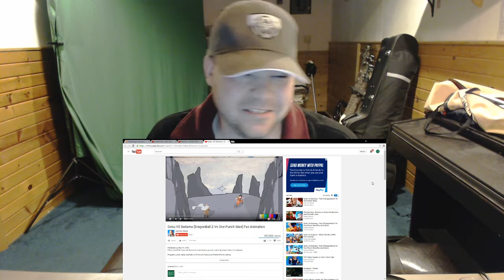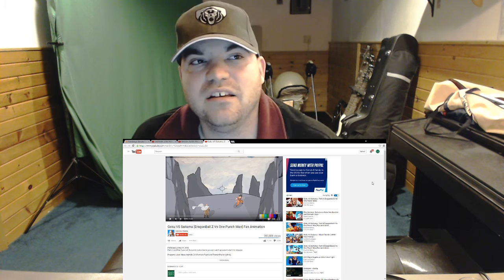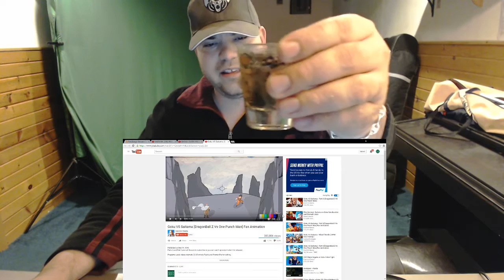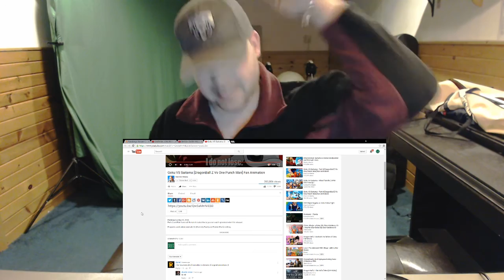Goku VS Saitama [DragonBall Z Vs One Punch Man] Fan Animation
DrunkFX Reaction
Shotz Reaction
Nidge Reaction
Drunk FX
Drunk
FX
Awesome Reactions
Best Reactions
lets watch
reacts to goku vs 1 punch man
1 punch man vs goku Please Support these reactions! BlastphamousHD
Tyrone Magnus
8owser 16
Cherry girl
zalzar
Anthony Mcknight
reaction time